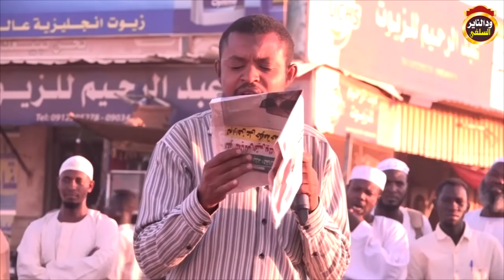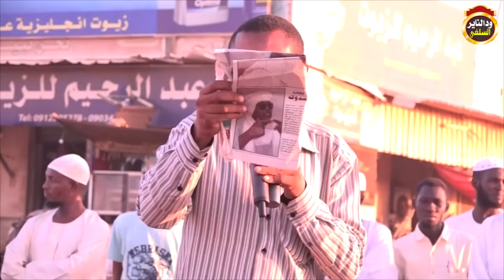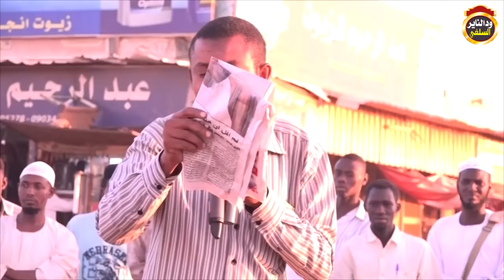كشف الدجال بلة الغائب الداعية محمد نورين الجابري 2019